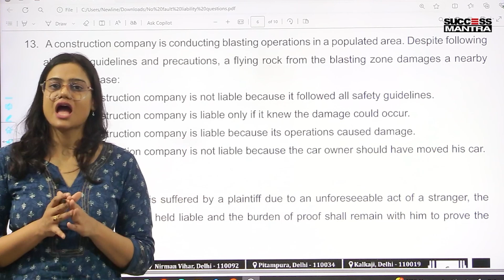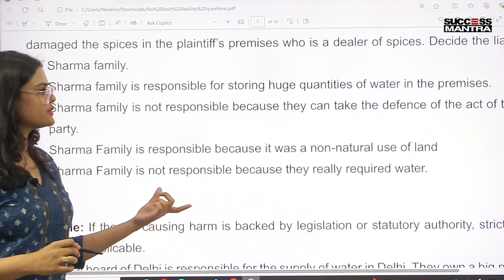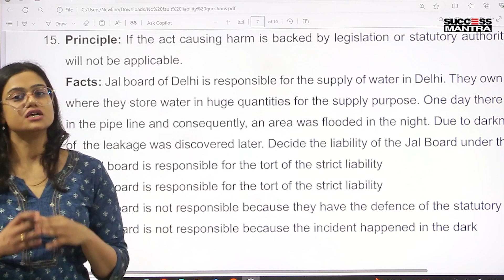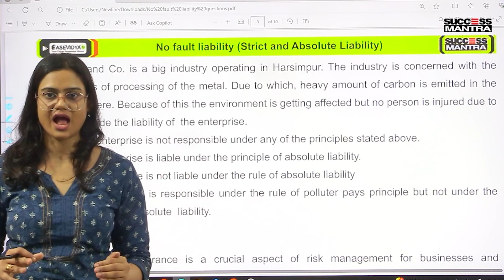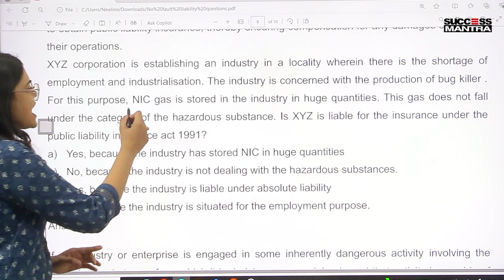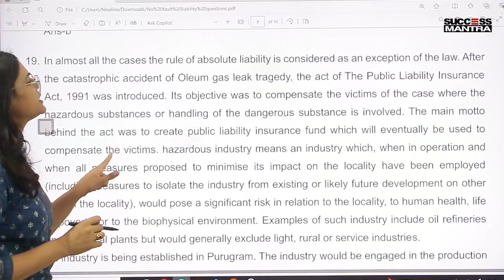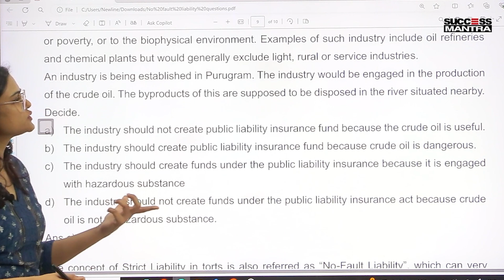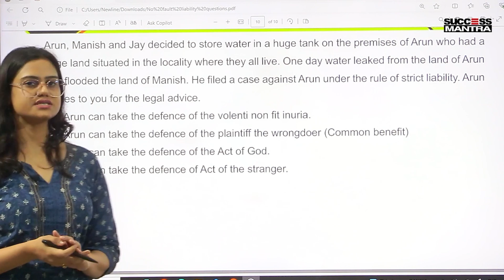CLAT Legal Reasoning Practice Questions (Torts) | Part-2 | By Manushree Ma'am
CLAT practice questions (legal reasoning) for the aspirants to keep yourself ahead of the others. This practice question series is helpful for the aspirants to understand the concepts and to practice.